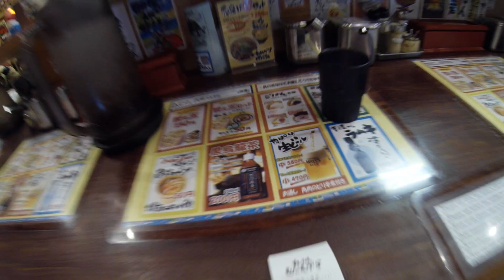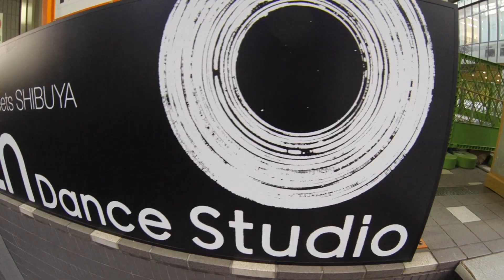Tokyo: Twelve Days - GoPro Hero 3 Black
Twelve days in Tokyo with my GoPro.
Some said it was too much, but I said it wasn't enough. The mash of traditional and modern culture in Tokyo makes it such a treasure trove for discovery. Tried some time lapse sequences so check them out at the front and end of the video too!

November 2013